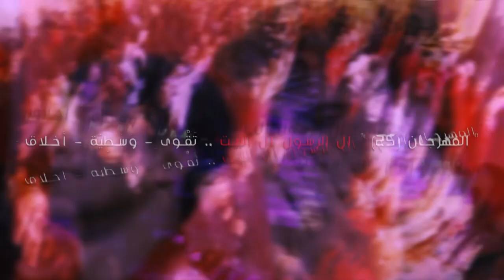راب حسيني إسلامي ||حيدره فحل الفحول ||رضا المحمداوي|محمود الأسدي |كلمات :فلاح السوداني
:::راب حسيني إسلامي:::
||حيدره فحل الفحول
||رضا المحمداوي | محمود الأسدي
||كلمات :فلاح السوداني

المهرجان (٢٥) " آل الرسول آل البيت .. تَقْوى - وَسَطِيّة - أخلاق "
{{ الراب والشور المهدوي الحسيني الإسلامي }}

(الراب والشور...يصنع أنصارًا لله أنصارًا للمهدي)

ميسان - العمارة

ذِكر الشباب :

ضرغام البخيتاوي |علي المالكي|عباس فؤاد|مقتدئ البديري|هادي الصيمري|محمد البغلاني|محمد الشغانبي